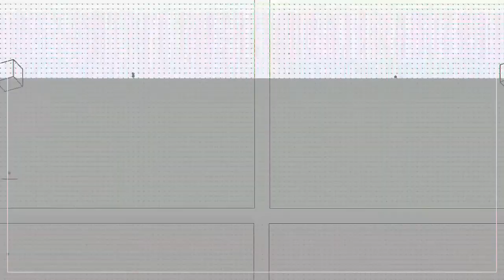Lil Newport - Im Next